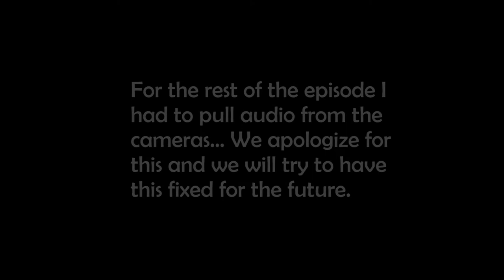SCREEN PEEKERZ #2 - The Legend of Tennis: MELEE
Second round of Screen Peekerz is here! As a refresher, this is a game series where WE DON'T KNOW what we're about to play! We let dice and coins decide, then we compete at whatever they land on. This time, it's first to 3 wins!!

Sorry about the bad audio for the last challenge - our audio cut and we had to pull what we could from the camera instead of the mic. We'll make sure it doesn't happen again, thanks for bearing with us as we get going! :)

About us: We're a couple guys who love gaming! And while we love the other gaming channels, we've wanted there to be more clean, wholesome gaming channels out there, you know, things we could show our families, and we want to help fill that hole. We promise, there will be no swearing, no vulgarity, no crudeness. Or else. (Muahaha)
So when you watch our content, you can expect good, clean fun as we revisit old masterpieces (with a twist), or discover new ones!

(it's pretty empty at the moment)